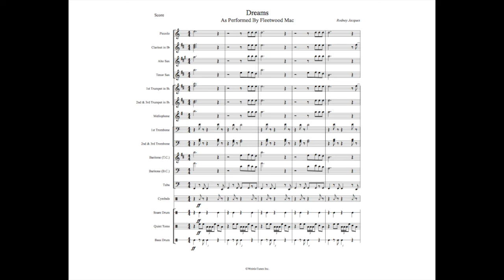Dreams Full Display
Genre: Rock

Arrangement Type: Drill Tune

Artist: Fleetwood Mac

WeirdoTunes Inc.